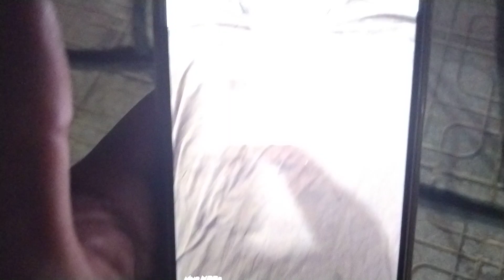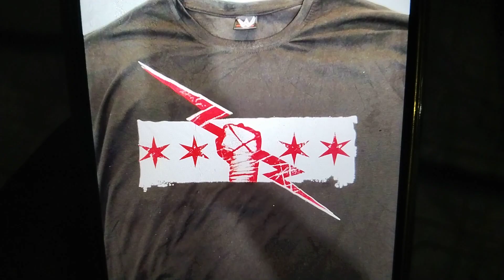"Best In The World🌍🌎"/"Best Since Day 1"-KT Punk 3 September 2023(Sunday)Supper(2)